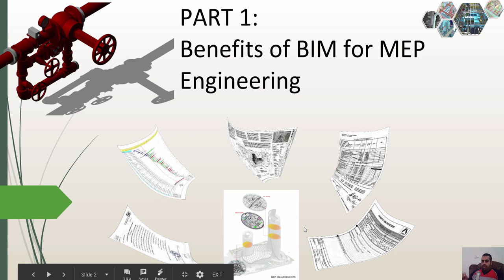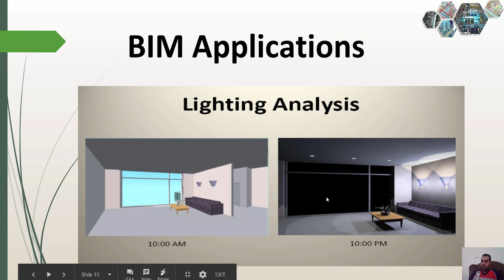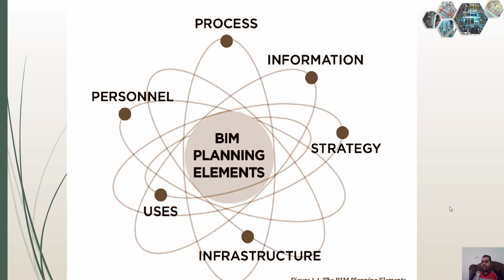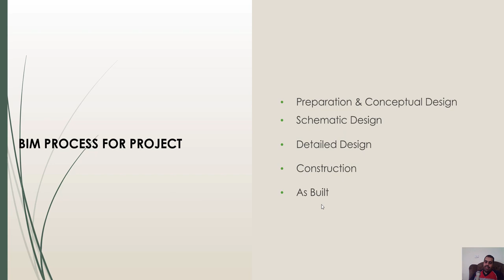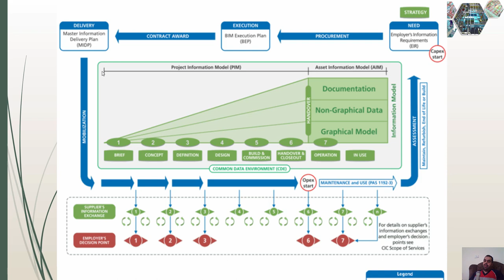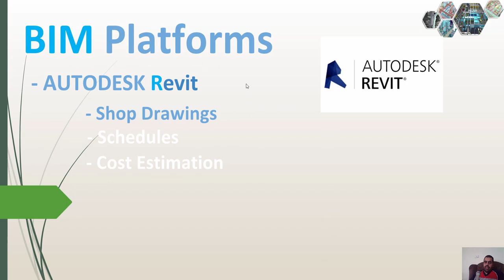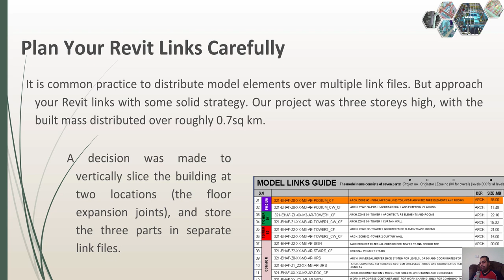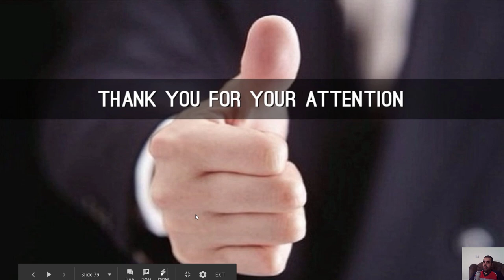BIM for MEP case study